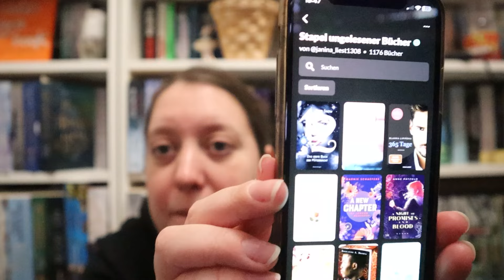Absoluter Sub Schock | Über 1000 ungelesene Bücher | SuB-Abbau 2024 | janina_liest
Heute hört ihr die ganze Wahrheit über meinen Stapel ungelesener Bücher! Lasst Euch überraschen, aber bitte bleibt freundlich :-)